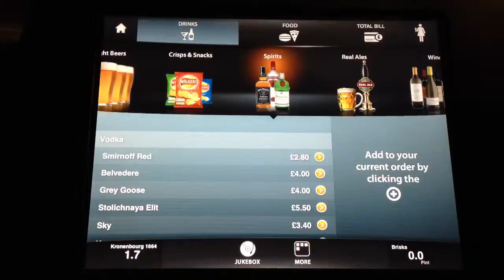My brother pouring pints at The Thirsty Bear